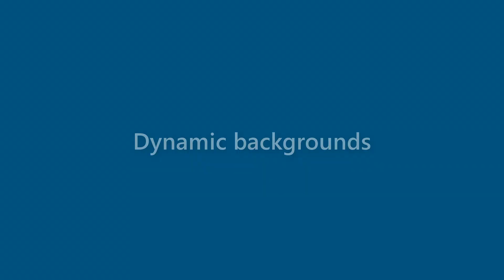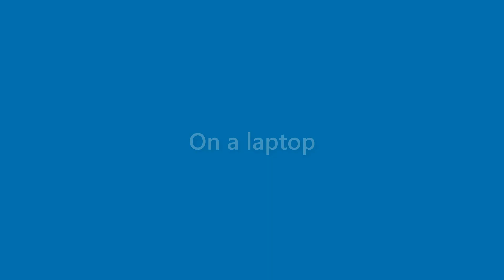Thelma Russell - appearance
Name Look - Thelma Russell - appearance. In this video we present "Thelma Russell" name look and feel in various scenarios.
This video will cover:
How does "Thelma Russell" look as a personal letterhead?
How does "Thelma Russell" look on a business card?
How does "Thelma Russell" look on a computer/laptop screen?
How does "Thelma Russell" look with different background colors?
How does "Thelma Russell" look with various fonts?